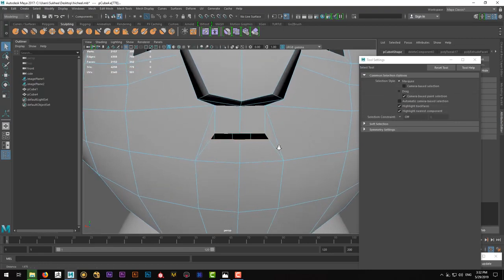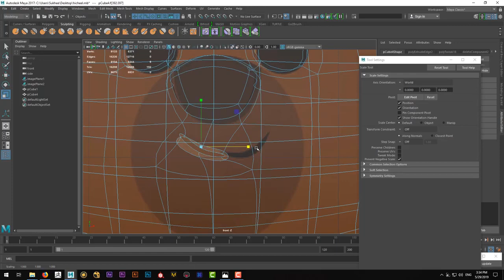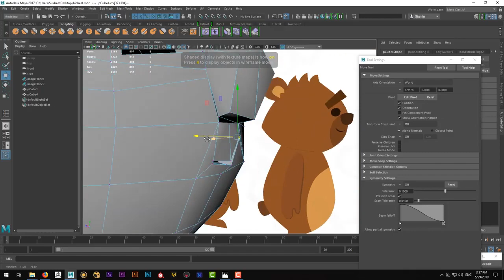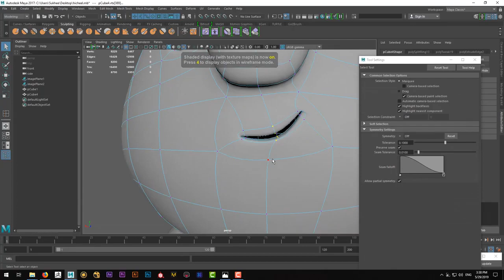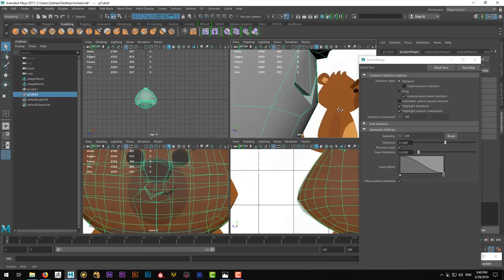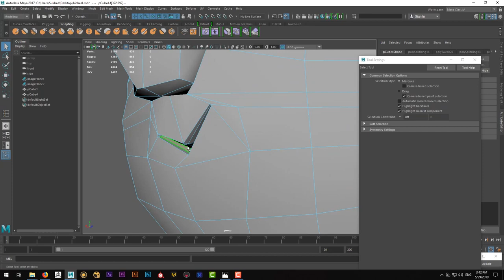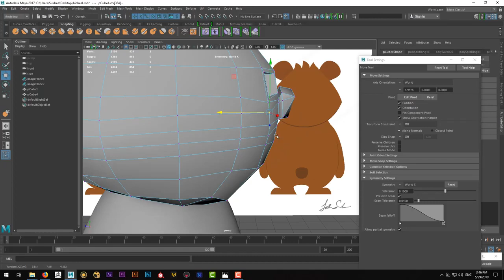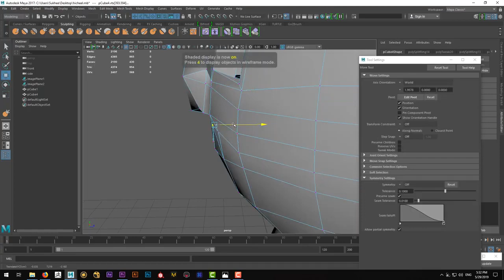Autodesk Maya Ам загварчлал